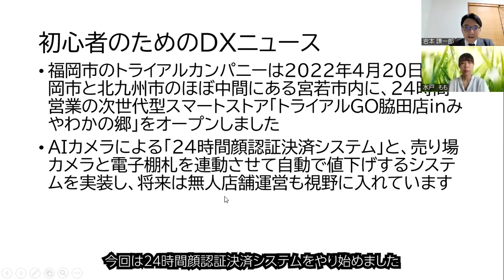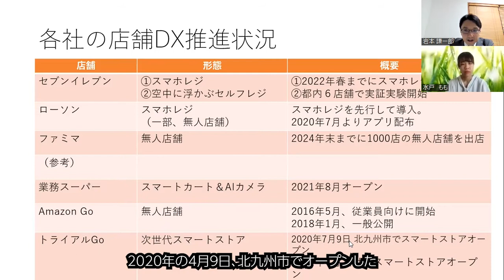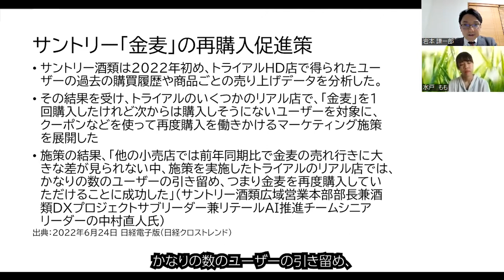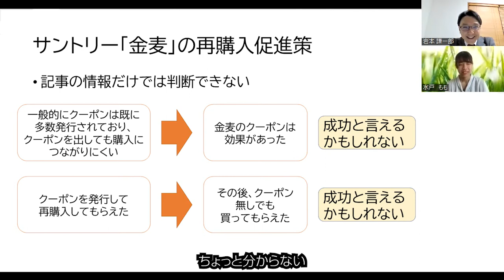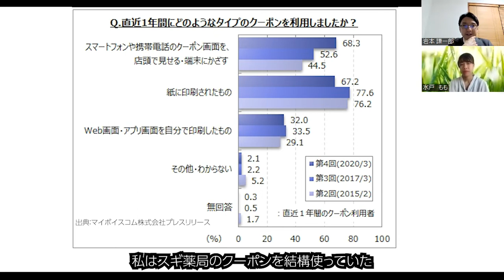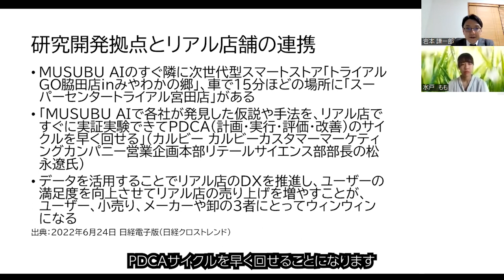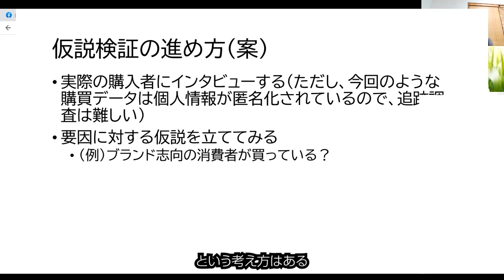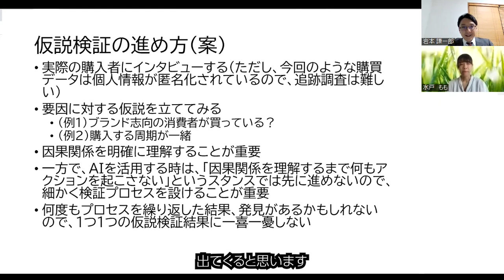トライアルGoの店舗DX ムスブAIで発見された歯磨き粉とソーセージの関係 初心者のためのDXニュース 第70回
福岡県宮若市で次世代型スマートストア「トライアルGO脇田店inみやわかの郷」が2022年4月20日に開業しました。隣にある研究開発拠点「MUSUBU AI（ムスブAI）」では、13社でデータを共同利用した研究が進められています。
今回はこの宮若市におけるトライアルHDの取組についてZ世代の水戸さんと考察しました。

0:00　次世代スマートストア トライアルGO 開業
0:34　トライアルGOの取組
1:25　各社の店舗DXまとめ
2:34　トライアルHD 13企業とデータ共有実験
3:12　MUSUBU AI（ムスブAI）とは
3:51　サントリー「金麦」の再購入促進策
5:42　多すぎるクーポン問題
6:24　ファミマアプリのクーポンの事例
7:16　紙のクーポンVSアプリのクーポン
7:53　店内デジタルサイネージの活用
8:32　研究開発拠点とリアル店舗の連携
9:32　歯磨き粉とソーセージの因果関係検証の進め方考察

参照
次世代型スマートストア「トライアルGO脇田店 in みやわかの郷」〜無人店舗運営に向けて省人化・ローコストオペレーションを高レベル化〜4月20日（水）オープン

次世代スマートストア「トライアルGO」開業　無人店舗も秒読みに

トライアルが13企業とデータ共有実験　意外な相関も

・会社でいきなり「うちでもDX（デジタルトランスフォーメーション）をやるぞ！」と言われ、ぶっちゃけ、DXって何？と思っている皆さん
・就職説明会で「DX（デジタルトランスフォーメーション）を推進！」とキーワードが出てきて、慌ててネット検索したけれど、はっきり言って良くわからないと思っている皆さん
この動画でZ世代の水戸さんと一緒にDXを勉強しましょう！
初心者向けに、多少、単純化して説明しているところがありますが、ご了承の上、ご視聴ください。

製作：株式会社グローバルブレインスクエア
さらに興味を持たれた方は、DX（デジタルトランスフォーメーション）ソリューションの紹介ページをご参照ください。